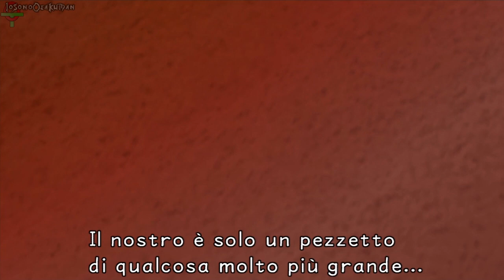Kingdom Hearts HD 1.5 ReMIX (ITA)-2- Le Isole del Destino- Il primo giorno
Sora si risveglia da quello strano sogno, ma lo sarà davvero?
Insieme ai suoi amici Riku e Kairi, raccoglie i componenti per mettere insieme la zattera.

Intanto, al Castello Disney.